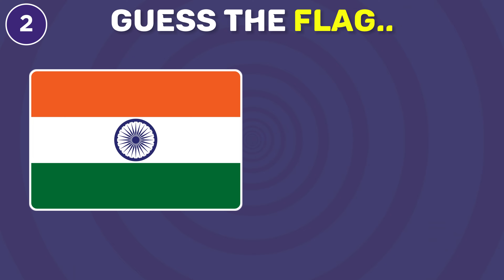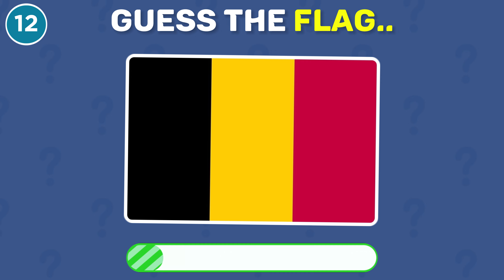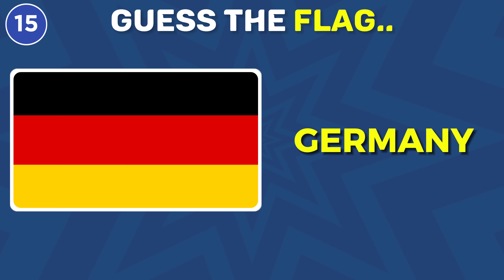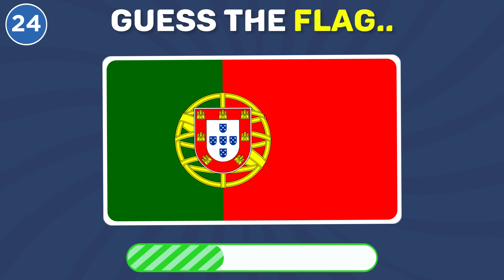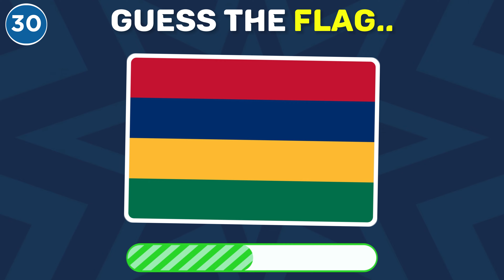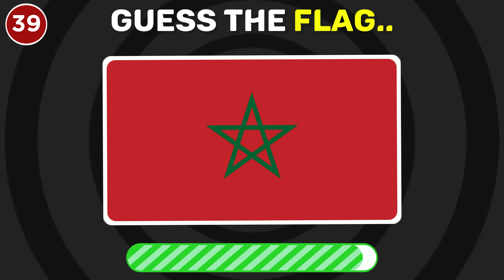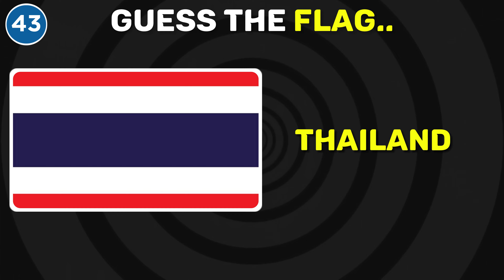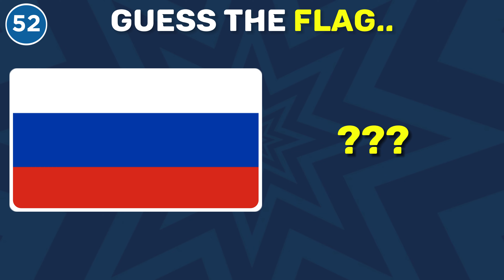🚩Guess the Country Name by its Flag | Flag Quiz 🌍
Can you guess the flags of the world? Test your knowledge and guess 52 flags of the world 🚩🌍 See if you can recognize the flags of each country and guess the country they represent. Challenge yourself and your friends to see who knows the most flags and countries of the world. With this Flags Quiz Challenge you can learn about flags and countries from all around the world. Put your knowledge to the test and guess the country behind the flag. Try it now and see if you can guess and learn all flags of the world 🚩🌍!

guess the flag name
guess the flag impossible
guess the flag of the world
guess the flag in 3 second